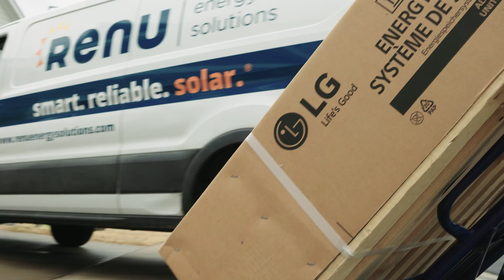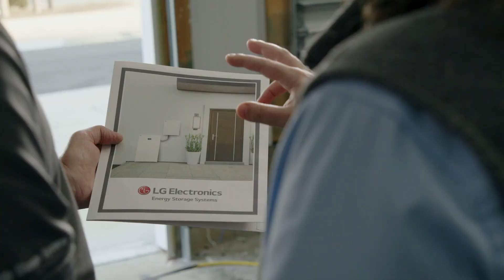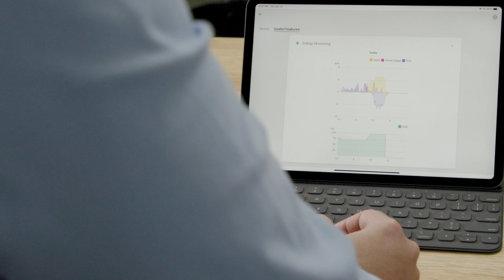Renu Spotlight: LG ESS Installer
Renu is a proud partner of LG, see behind the scenes of what goes into the installation of an LG ESS Home 8 energy storage solution.